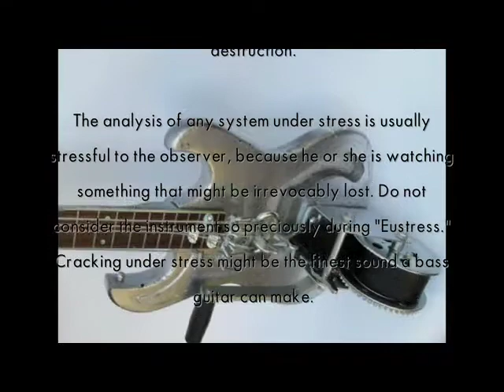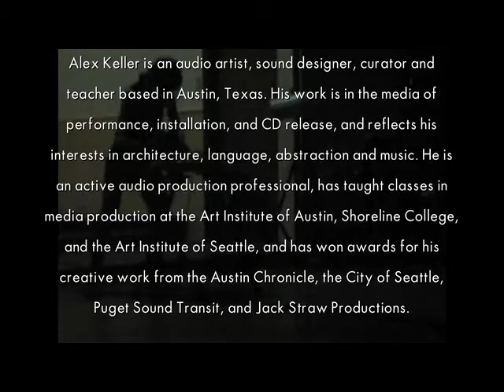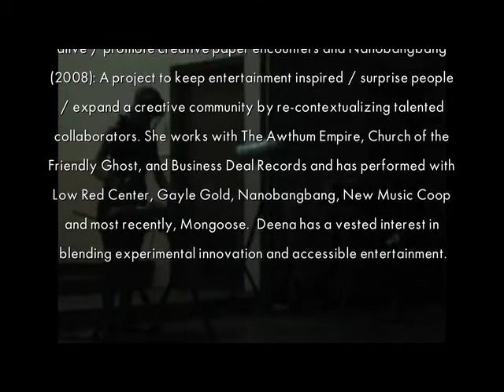Eustress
A piece by Alex Keller
Performed by DOH
Saturday, November 7, 2009
At the Austin New Music Coops
Electrons and Phonons IV
Curated by William Meadows

Systems behave weirdly under stress. A government, a partnership, an individual, and a musical instrument are all systems that can be used to illustrate this phenomenon. Psychologists use the term "eustress" to describe the circumstance in which stress, by presenting it a new challenge to adapt to, makes an individual more highly functioning than normal.

In my piece Eustress, a prepared bass guitar is subjected to unusual mechanical stress by tuning it much higher than it normally could be. The performer is instructed to use his or her judgement as to how much stress to subject the bass guitar to, up to and including its destruction.

The analysis of any system under stress is usually stressful to the observer, because he or she is watching something that might be irrevocably lost. Do not consider the instrument so preciously during Eustress. Cracking under stress might be the finest sound a bass guitar can make.